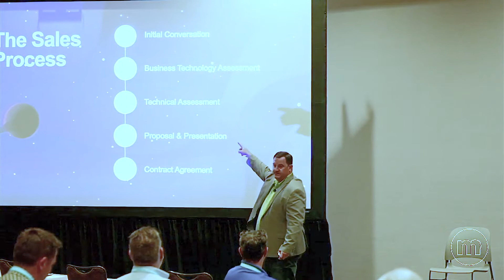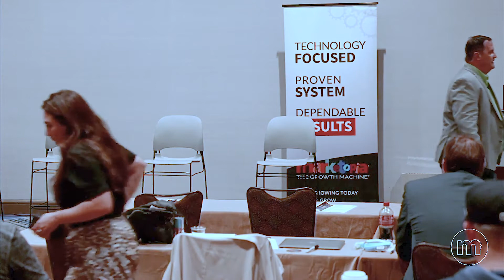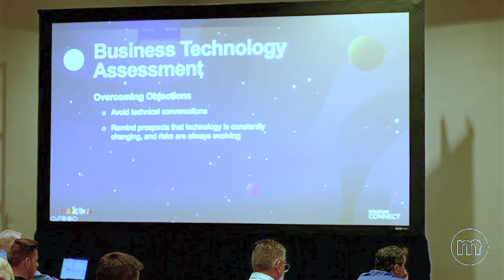Module 4: Terry Hedden, CEO of Marketopia - Creating a Sales Machine That Delivers Results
Importance of processes, importance of not skipping steps, deep dive into process, roles, creating FUD and Urgency, Common Objections and How to Handle Them.

| marketing for IT companies | marketing for tech companies | marketing tools |